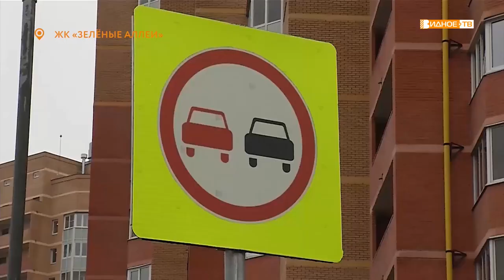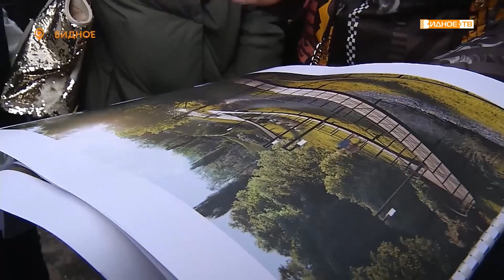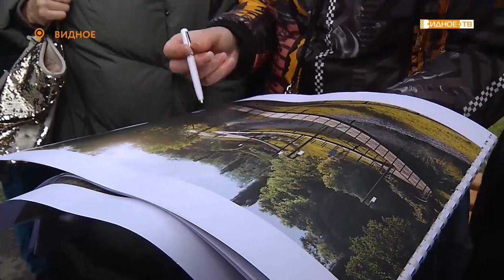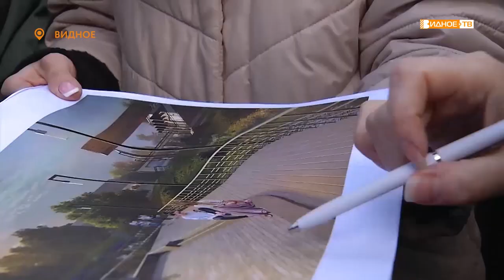Разговор с депутатом. Мария Гаевская